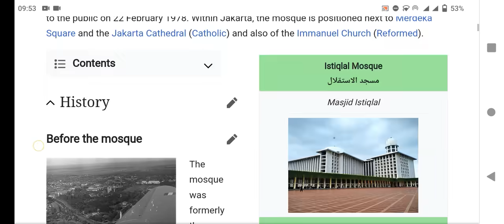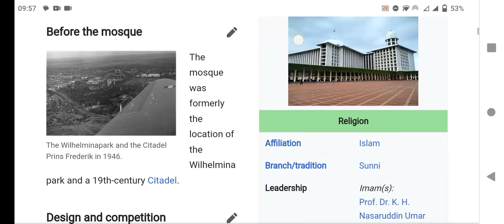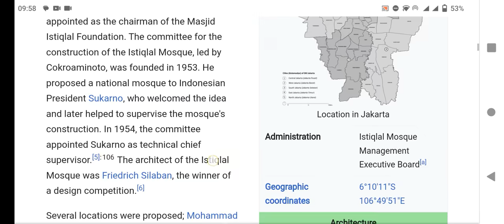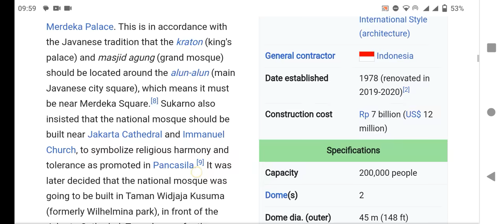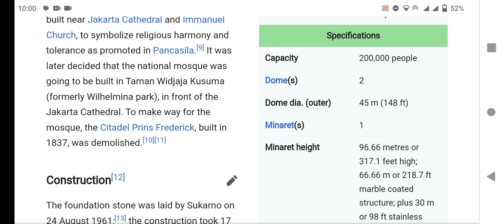The Majestic Beauty of Istiqlal Mosque, Jakarta | Wikipedia Insights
Welcome to our captivating video journey exploring the grandeur and historical significance of Istiqlal Mosque, Jakarta. In this enlightening video, we delve into the depths of this iconic mosque, uncovering its rich history and architectural wonders that have made it a symbol of national pride in Indonesia.

Introduction:
Step into the world of Istiqlal Mosque, an architectural masterpiece and a prominent landmark in Jakarta, Indonesia. Our video takes you on an immersive tour of this grand mosque, providing valuable insights into its origin, design, and cultural importance.

Video Content:
A Historic Marvel: Learn about the origins of Istiqlal Mosque, which was opened to the public in 1978. Discover the vision behind its construction and how it stands as an architectural marvel today.

Architectural Brilliance: Explore the unique blend of modern and classic architectural styles that adorn the mosque. From the intricate details of its façade to the sprawling interiors, every aspect of its design exudes elegance and charm.

Cultural Significance: Istiqlal Mosque holds profound cultural importance for Indonesia's diverse population. Find out how it fosters unity and religious harmony among various communities.

Spiritual Sanctity: Delve into the serene ambience of the mosque, where worshippers come to seek tranquility and connect with their faith. Learn about the various Islamic rituals observed here.

Glimpse of Events: Get a glimpse of the various events and gatherings held at Istiqlal Mosque, from festive celebrations to important religious ceremonies.

Additional Tags and Keywords:
Istiqlal Mosque, Jakarta, Indonesia, Mosque, Architecture, Landmarks, Cultural Heritage, Religious Harmony, Islamic Rituals, Monument, National Pride, Indonesian Culture, Jakarta Attractions.

Join us as we unravel the secrets of Istiqlal Mosque, immersing ourselves in its timeless beauty and significant role in Indonesia's history.

Step into the grandeur of Istiqlal Mosque now - click play and let the journey begin